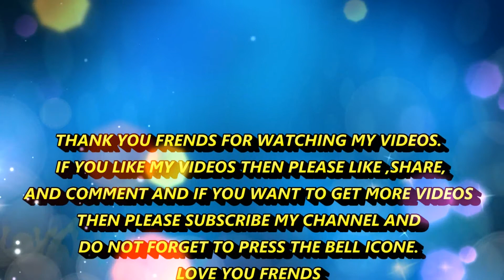KIDS DRAWING BOOK! HOW TO DRAW JACK FROM OGGY AND THE COCKROACHES STEP BY STEP! HD NEW 2020